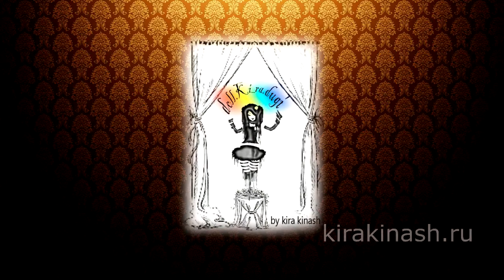Мини курсы Киры Кинаш "Как сделать кукольный воротник"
На сайте много дополнительной бесплатной обучающей информации.

Инстраграмм: @dollKI_RAdugi